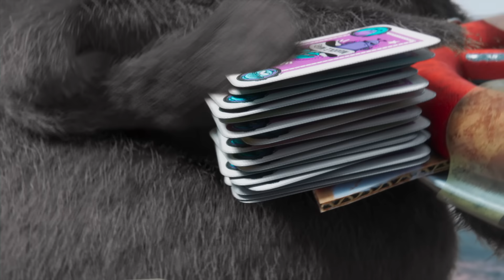The Mist - Noodle and Bun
Something is amist